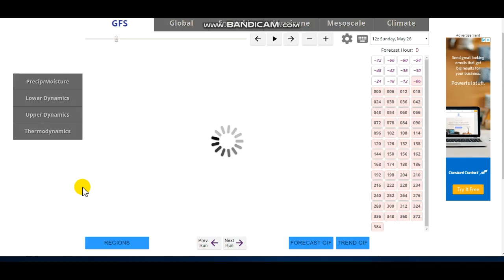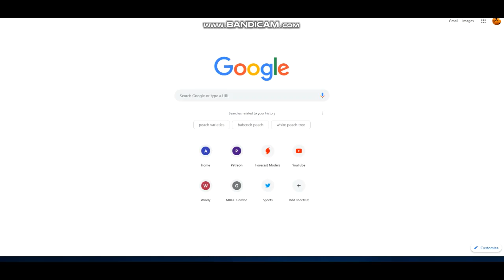Long Range Outlook-Summer Heat To Arrive For Many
Hello everybody! The summer heat is back! The above average tempertures will continue for quite a while. Details in the video. Stay Safe!